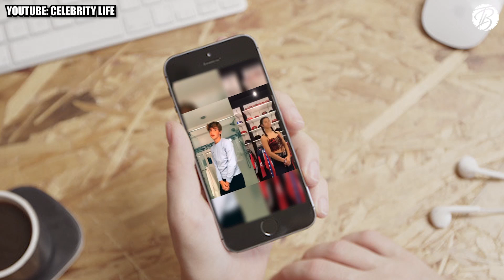Mark Anastasio on what makes TikTok his favorite social media platform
In this interview, YouTube Reporter Tyler Boronski spoke with TikTok Star Mark Anastasio at the MistleTok Meet-Up at the Arch Street Teen Center in Greenwich, CT. Mark discussed what he enjoys most about TikTok, experiencing "internet fame" with his two best friends, and what TikTok is offering that other platforms don't.